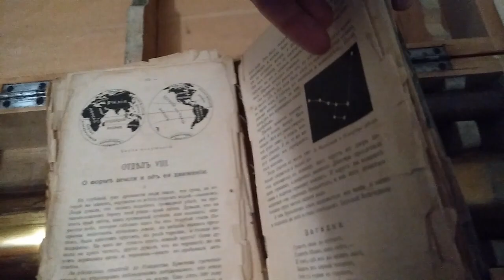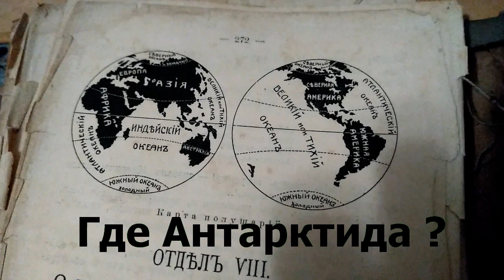Тайна старого дома, или "Куда пропала Антарктида?"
Художественная видеозарисовка. Vintage brass telescope.